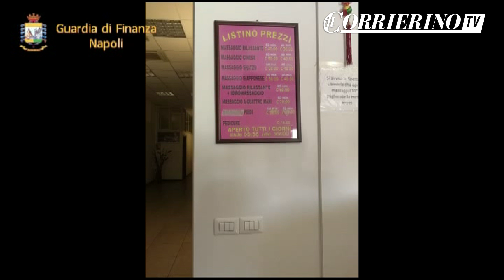Centro massaggi HOT sequestrato a Napoli